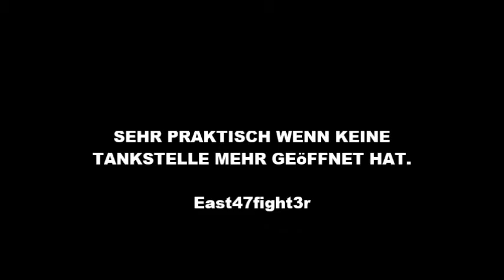PAYSAFECARD AN SBB AUTOMATEN lösen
Paysafecard an SBB Automat kaufen.
Simple oder ?

A Spezial Video for us!

MUSIC
Trippz Michaud - Kid Again (Prod. Dekk)